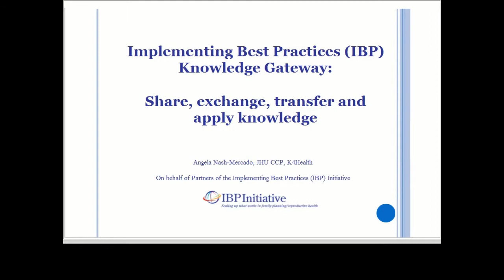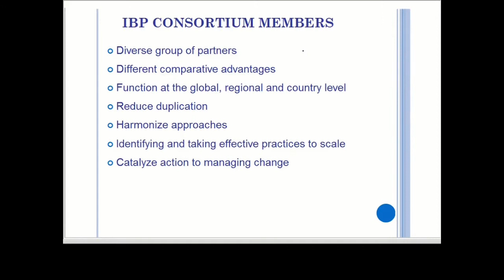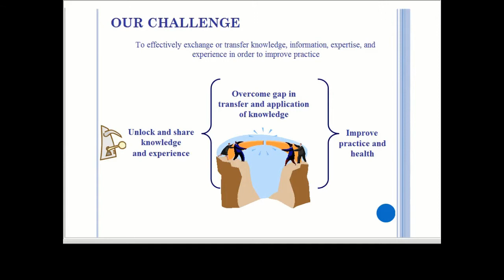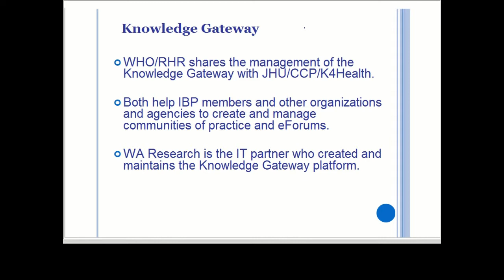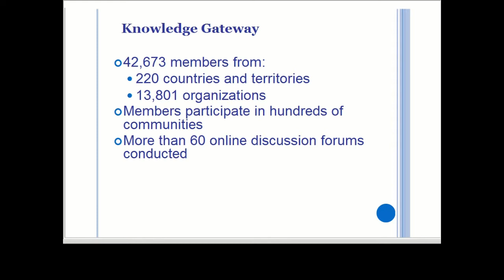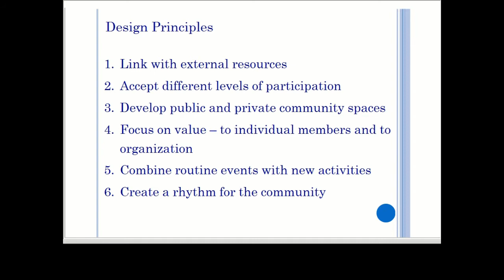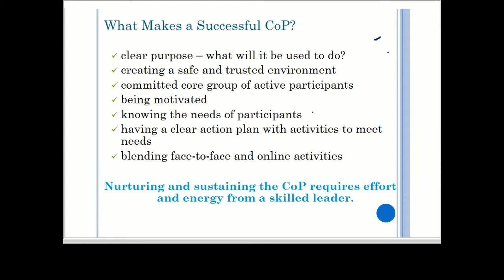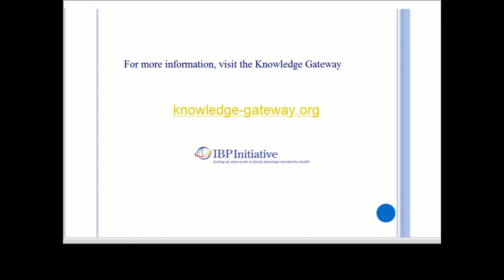IBP Knowledge Gateway - Share, exchange, transfer and apply knowledge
15 July 2013. Presentaton by Angela Nash Mercado (JHU CCP and K4Health) at the Dgroups Online Peer Exchange

In this video, Angela Nash Mercado explains how the Knowledge Gateway promootes the use of communities of practice (CoPs) to find ways to more effectively transfer, exchange and apply knowledge in the health sector.